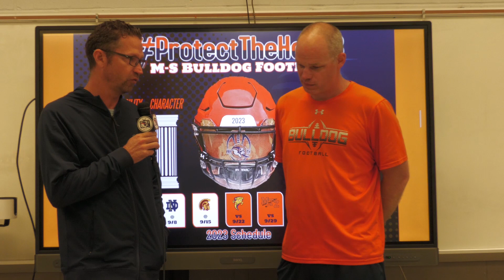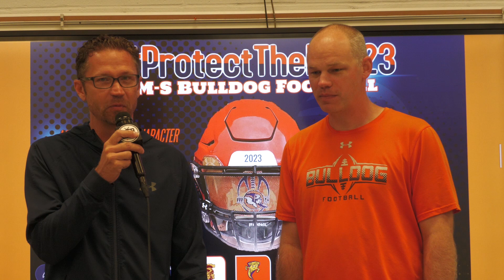Coach's Corner - Week 5 talk with Coach Adkins